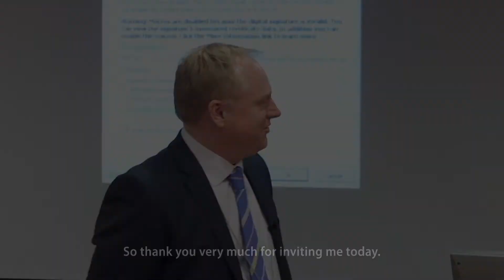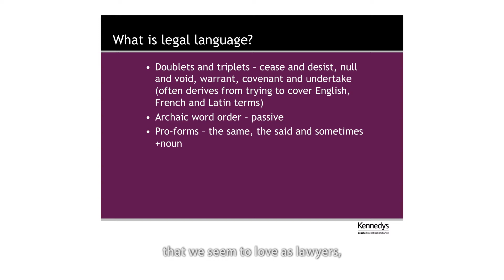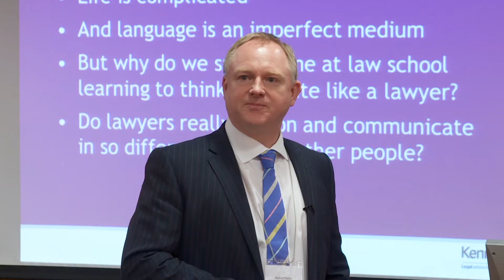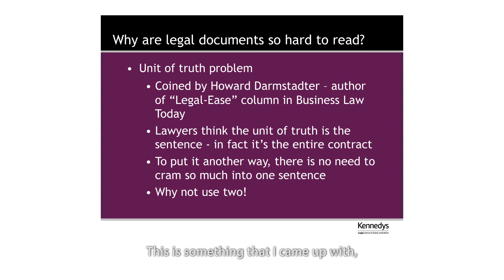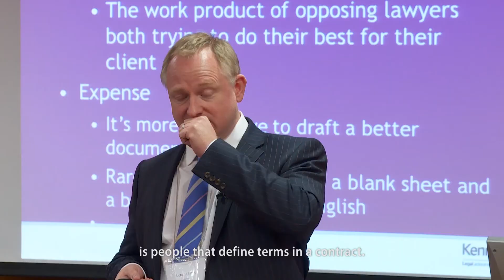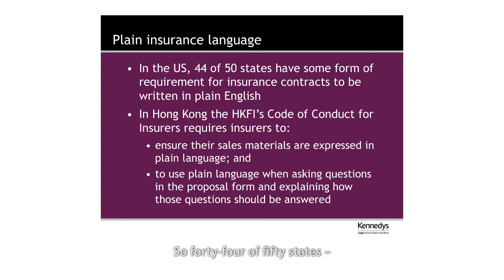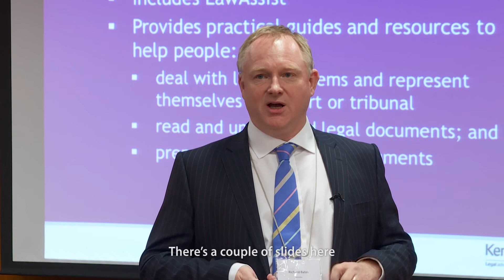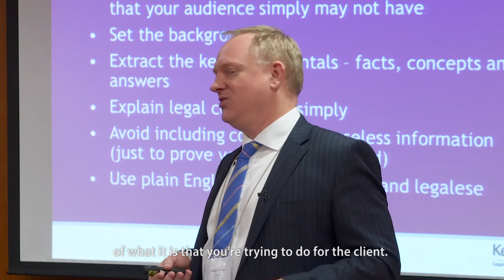Mr Richard Bates: Can we cure lawyers of legalese?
In this talk, Mr Bates considers why language often seems so complicated; why legal documents are often so hard to understand; why lawyers love legalese so much; and what lawyers can do to produce legal documents we can all hope to understand. Produced by legal English in Hong Kong, with support from the Hong Kong University Grants Committee. Special thanks to The Chinese University of Hong Kong Graduate Law Centre.